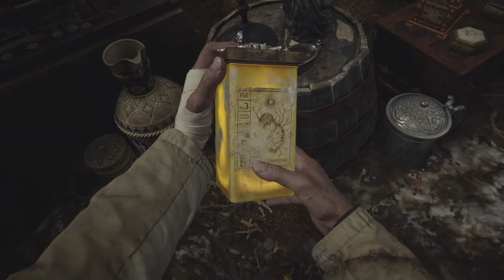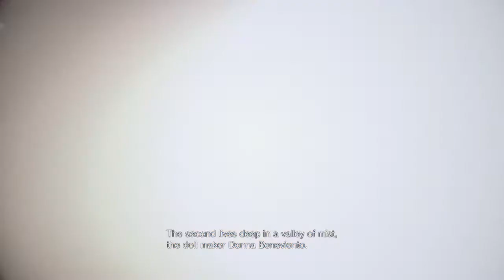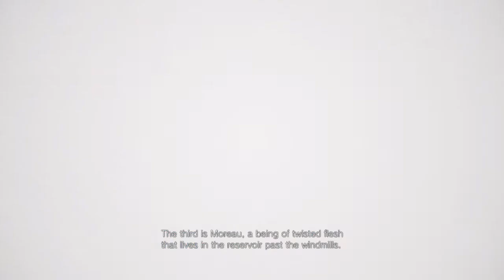Let's Play Resident Evil Village [PS4][#5] Village exploration